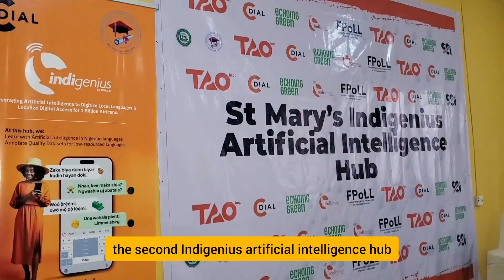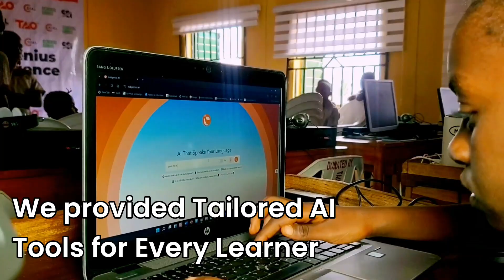CDIAL'S Second Artificial Intelligence Hub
CDIAL launched her second Artificial Intelligence Hub at St Mary's Public Nursery/Primary school, Osiele, Abeokuta.

We empowered over 500 participants through the Indigenius's Digital Literacy and Mathematical courses.